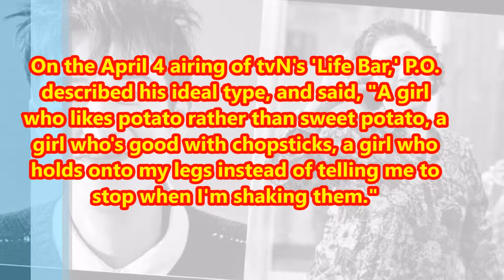P O describes his ideal type in detail, names actress Nam Moon Hee as an example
On the April 4 airing of tvN's 'Life Bar,' P.O. described his ideal type, and said, "A girl who likes potato rather than sweet potato, a girl who's good with chopsticks, a girl who holds onto my legs instead of telling me to stop when I'm shaking them."